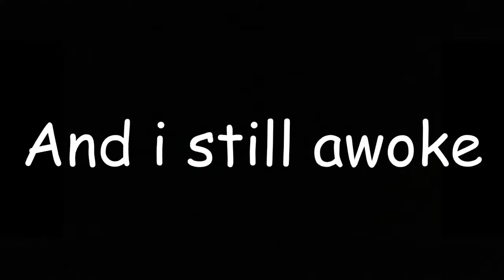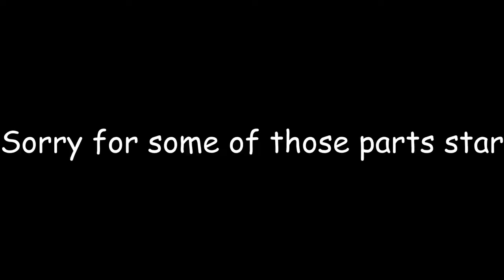Tower of hell veteran plays the hardest obby in adopt me